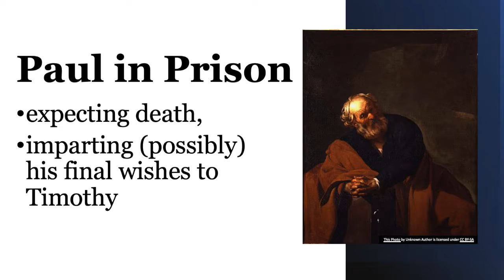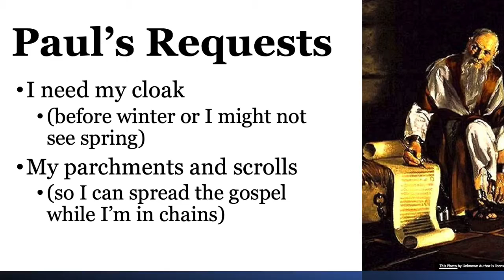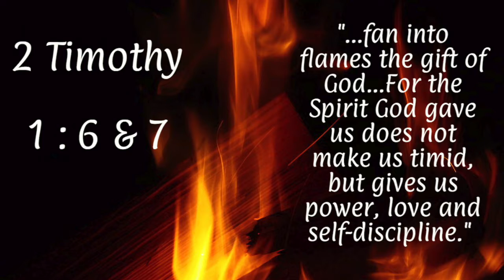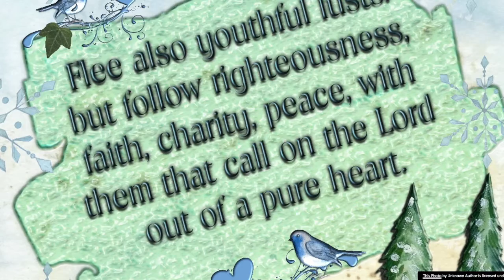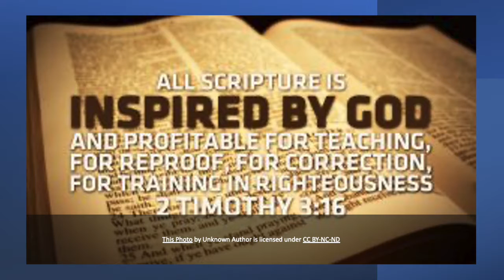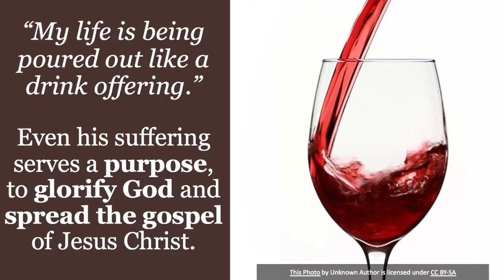2 TIMOTHY | Bible 360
2 Timothy is Paul's second letter to Timothy and a powerful book of encouragement, faith, and purpose.

"Therefore do not be ashamed of the testimony about our Lord, nor of me his prisoner, but share in suffering for the gospel by the power of God, who saved us and called us to a holy calling, not because of our works but because of his own purpose and grace, which he gave us in Christ Jesus before the ages began." (2 Timothy 1:8-9)